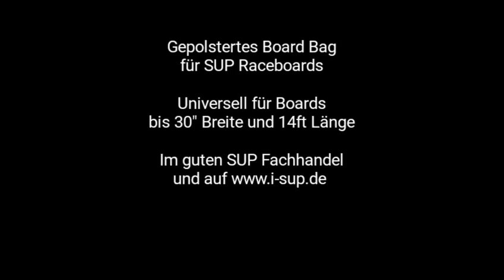SIREN Board Bag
Das SIREN Boardbag für Raceboards bis 14.0 ft Länge und einer Breite von 30inch. Es schützt dein SUP Board vor Sonne, Stößen und Schlägen! Auf dem Autodach, im Boardlager oder am Strand. Und das zu einem sehr guten Preis-Leistungsverhältnis. Das SUP-Boardbag ist gefüttert und mit einem extra langen Reissverschluss versehen. Du kannst dein Board im Boardbag am Tragegriff oder am Tragegurt transportieren. Am SUP-Boardbag sind seitlich Gurte angebracht, um es auf die passende Größe einzustellen. Im Boardbag für SUP-Boards ist eine Finnentasche eingebaut, in der Werkzeug, Finnen oder auch dein Portemonnaie verstaut werden kann.
Infos zur Tasche für SUP Boards und SUP Raceboards gibt es